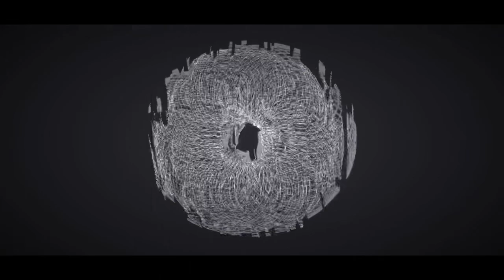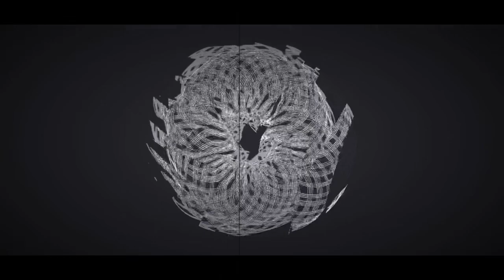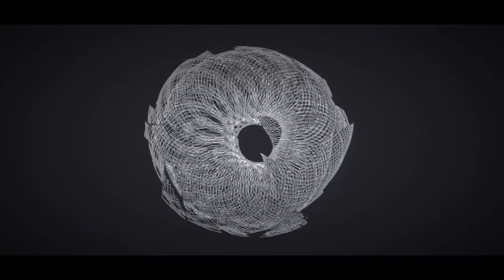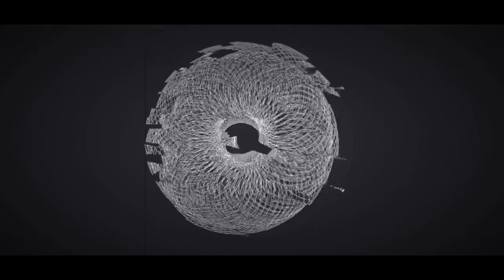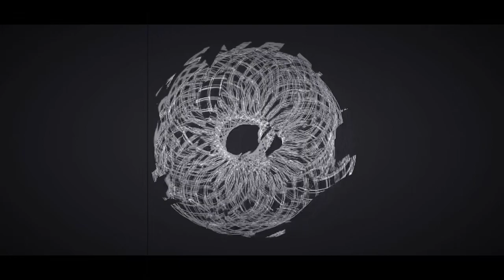DOTS ON THE SUN - ENVIRONMENTAL INFLUENCES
My early ambient experiment from 2009